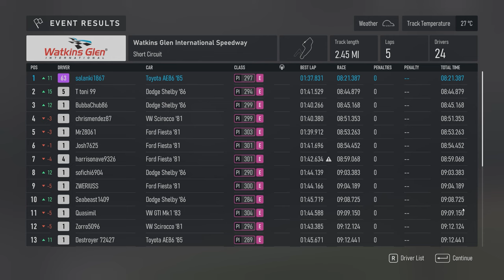Forza Motorsport - Walkthrough Part 19 - Vintage Hatch - 1985 Toyota Sprinter Trueno GT Apex